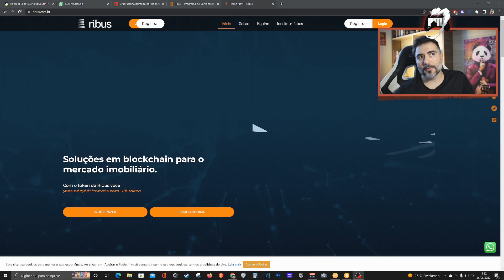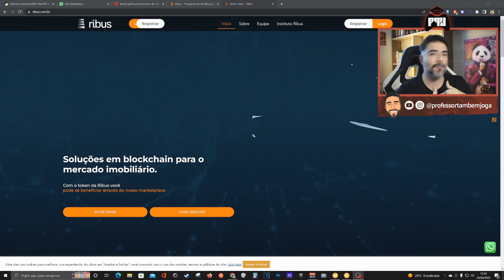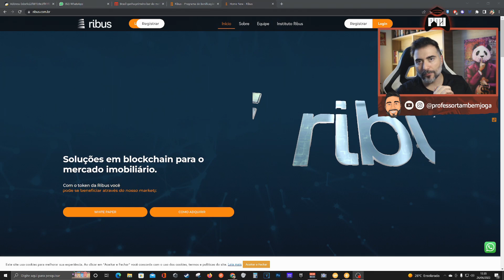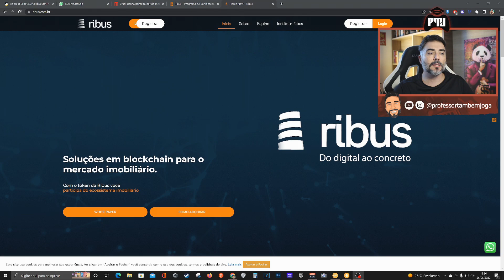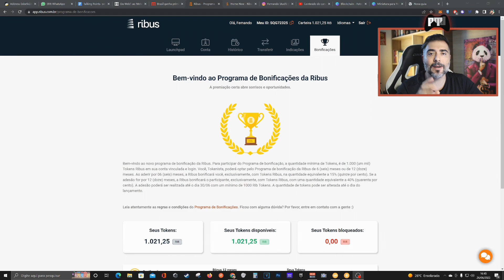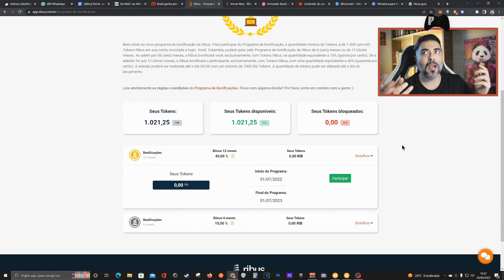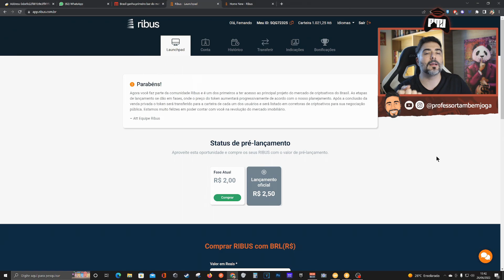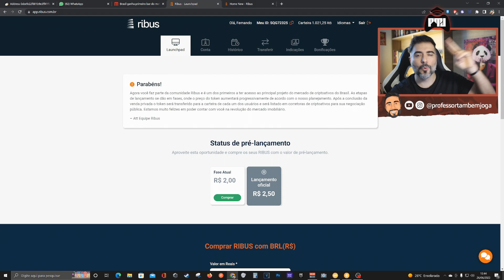RIBUS - PROGRAMA DE BONIFICAÇÃO! ATÉ 40% DE BÔNUS EM TOKEN RIB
☛ LINK DA COMPRA (KTS) - TOTAL SECURITY (PLANO MAIS TOP DE PROTEÇÃO)